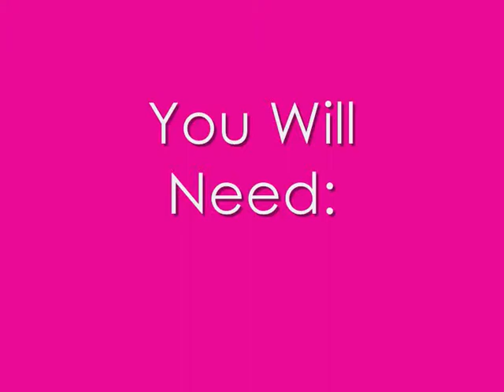DIY: Crayon Art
I have been seeing this around a lot lately, i saw the video Lauren Conrad did on U Look Haute ( heres the ) and i learnt how to do it, this was my first time doing from memory so i didnt really know what to say!

Things Needed:-

Canvas
Crayons
Glue Gun